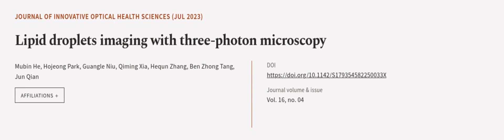Lipid droplets imaging with three-photon microscopy | RTCL.TV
### Keywords ###

### Article Attribution ###
Title: Lipid droplets imaging with three-photon microscopy
Authors: Mubin He, Hojeong Park, Guangle Niu, Qiming Xia, Hequn Zhang, Ben Zhong Tang ,and Jun Qian
Publisher: World Scientific Publishing
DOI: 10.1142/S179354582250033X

### Video Timestamps ###
0:00:00 - Summary
0:00:56 - Title
0:01:02 - Outro
0:01:07 - End